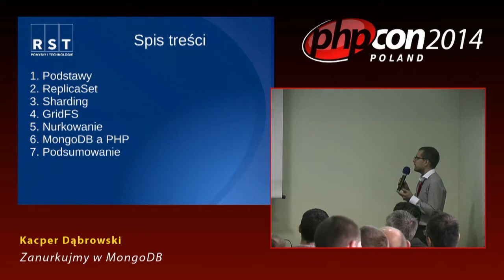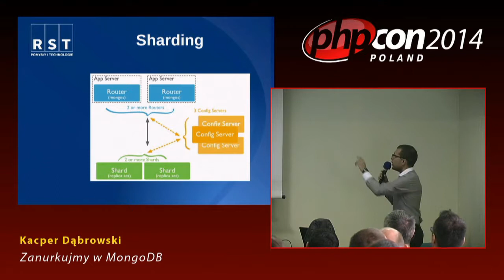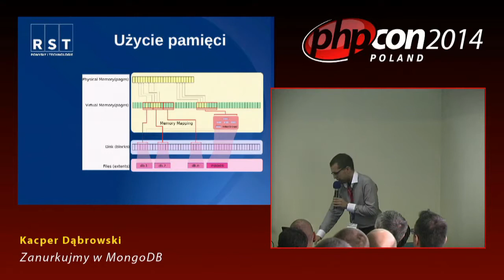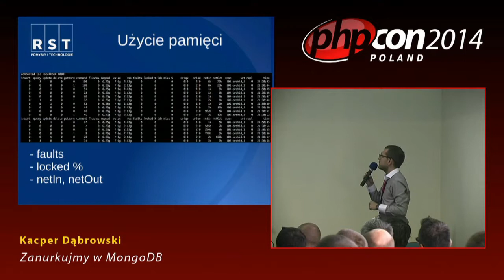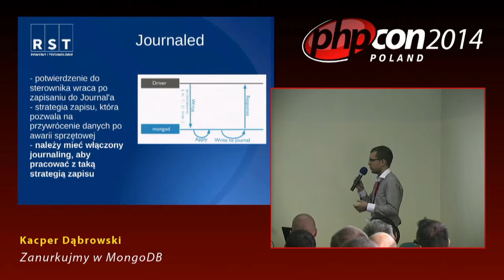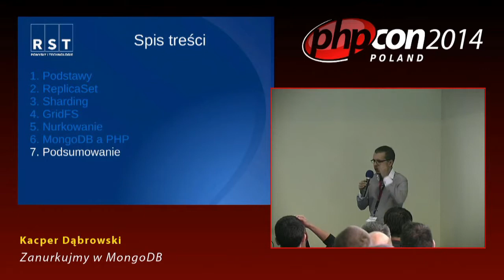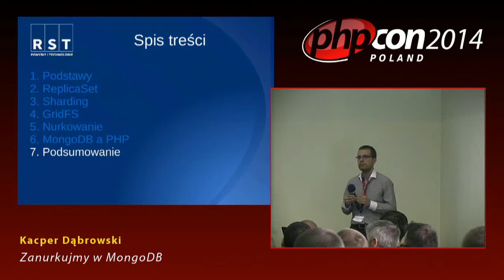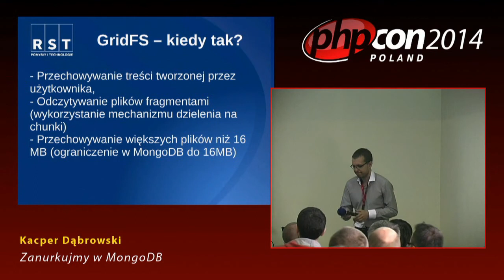Kacper Dąbrowski: Zanurkujmy w MongoDB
Prezentacja krótko wprowadza w obszary oprogramowania MongoDB, a w dalszej części słuchacze będą mieli możliwość zanurkowania i poznania skrywanych przez nie tajemnic. Podczas godzinnej prelekcji będzie można zapoznać się z koncepcją działania, problemy wynikającymi z założeń projektowych, a także rzeczywistymi przypadkami użycia wraz z załączoną dokumentacją badań. Ostatnim elementem prezentacji będzie podsumowanie i zestaw porad gdzie i w jaki sposób używać takiego oprogramowania.